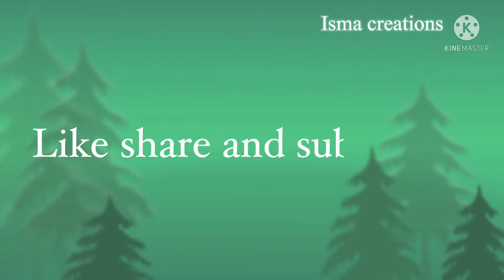Mehandi tattoo ideas for girls|Easy and beautiful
Enjoy beautiful mehandi tattoos ✨💋
@ismacreations mehandidesign mehandi tattoos tattooartist #tutorial trending tattoostyle art drawing sketch youtube tutorial handrawn Mehandi tattoo ideas for girls|Easy and beautiful